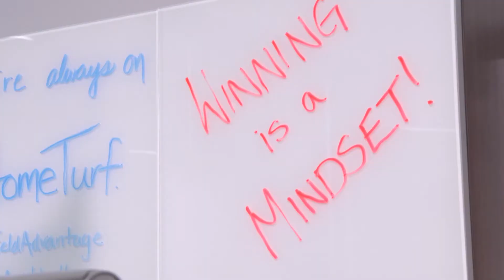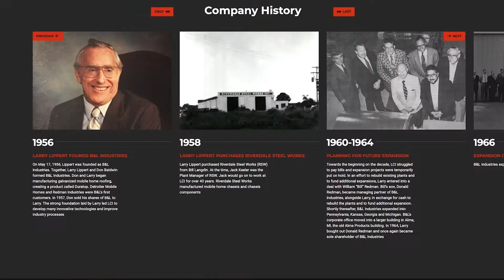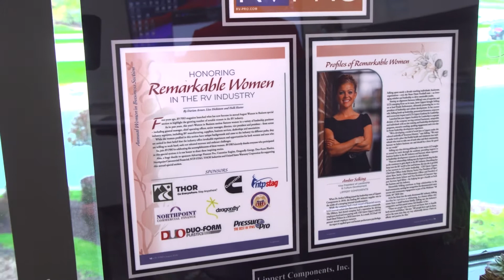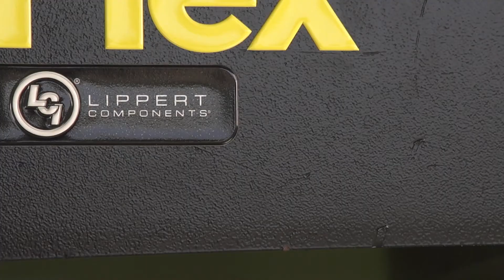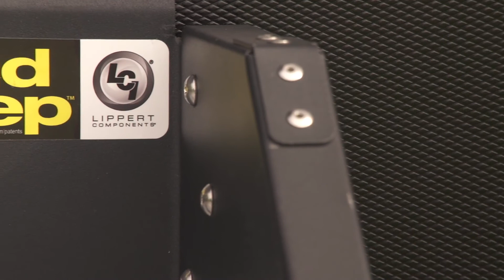Women in the RV Industry - Meet Amber Selking on Show Segment 2021-14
My background actually started in the manufacturing world in HR right out of undergrad at Notre Dame and never thought I’d be back into it because I went on a journey of sport psychology and applied human performance psychology to really look at how do humans become the best version of themselves and how do we build systems that help them become the best version of themselves and really grow and flourish. And I really thought my world would stay in that sports space, but I had the opportunity and honor of having Jason Lippert, the CEO of Lippert Components, on my podcast and when we ended that conversation, he just made the comment, you know, “We could use someone like you in our business to help us continue on our cultural journey and maybe think about it differently than we have in the past.”